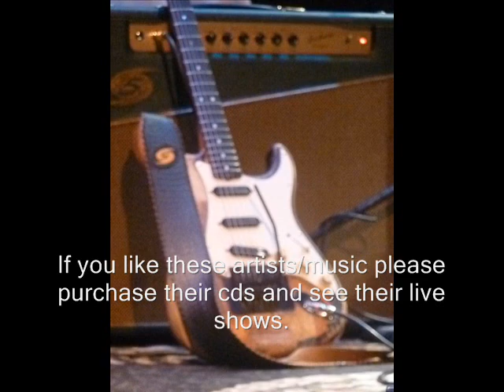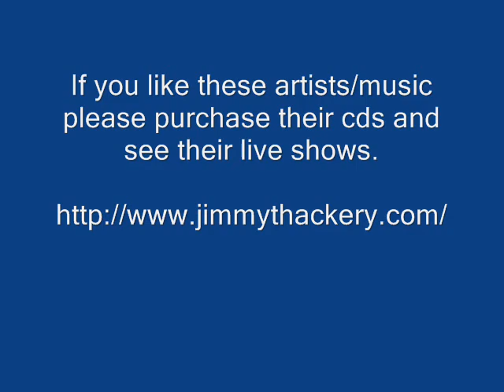Rub On Up - Jimmy Thackery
Jimmy Thackery - Rub On Up - Drive To Survive

Thanks.